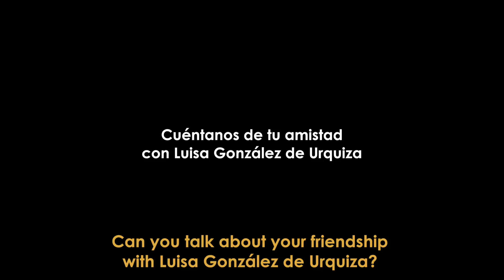Fernando Trocca: Cuéntanos de tu amistad con Luisa G de Urquiza?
Luisa Gonzalez de Urquiza, Luisa es una cocinera de mi generación, una personas muy querida para mi, una amiga profunda, alguien que esta relacionada con el comienzo de mi carrera y con el comienzo de nuestra carrera, empezamos juntos, digamos los cocineros de nuestra generación no somos muchos, y Luisa es una de ellas. Trabajamos juntos hace muchísimos años, tuvimos la oportunidad de compartir una cocina historia para mi que fue Luisa Gonzalez de Urquiza, Mariana Muller la china, Pablo Massey y yo, los 4 en frente de una cocina en Las Leñas, trabajando todos para Mallmann, que fue algo espectacular, estuvimos juntos haciendo temporadas en Punta del Este al mismo tiempo, en fin, alguien que está muy conectada con mis comienzos en la cocina, después Luisa se casó con

(52:54) Luisa muchos años después de casó con Miguel Brascó, alguien que para mí también fue muy importante en mi carrera y en mi vida. La primera nota que yo tuve como cocinero en un medio gráfico, en una revista me la hizo Miguel Brascó, así que me unió? muchos años de amistad a Miguel y cuando Luisa se casó con Miguel fue un momento muy emocionante y muy feliz. De alguna manera lo últimos años tuvimos como un reencuentro con Luisa, no es que había pasado nada, pero viste la vida por ahi se había ido a vivir a Córdoba entonces por ahi no nos veíamos mucho y los últimos años nos reencontramos y nos volvimos a ver y nos dimos cuenta que esa amistad y ese cariño que tuvimos y que nos tuvimos en los comienzos seguía intacto y fue muy lindo volver a vernos. Es alguien a quien yo considero una amiga, una persona muy querida, cercana, Milagros que es la hija de Luisa y Miguel Brascó trabaja conmigo en el verano en nuestro restaurante en Santa Teresita, vuelve a trabajar este verano, o sea que de alguna manera el circulo está como cerrado y hay como una situación de amistad, familiar, mi hijo Pedro que cumple años el mismo día que Milagros, son muy amigos, trabajamos juntos y trabajan juntos conmigo en el verano, es decir que de alguna manera esa relación que empezó hace muchos años profesionalmente, se convirtió en algo que fue creciendo, es mucho mas grande y hoy ya es casi un lazo familiar el que tenemos.

Luisa Gonzalez de Urquiza, Luisa is a chef from my generation, a person really dear to me, a deep friend, someone who's related to my career since the beginning and with the beginning of our career, we started together, let’s say we’re not a lot of chefs from our generation, and Luisa is one of them. We worked together many years ago, we had the opportunity of sharing a historical kitchen with Luisa Gonzalez de Urquiza, Mariana Muller la china, Pablo Massey and me, the 4 of us in front of a kitchen in Las Leñas for Mallmann, which was spectacular, we were together making seasons in Punta del Este at the same time and finally, someone who's really connected with my start as a chef, then Luis married many years after, Luisa married Miguel Brascó, who was also very important in my career and in my life. The first note I had as a chef in a graphic media, in a magazine, was  written by Miguel Brascó, so many years of friendship tied my to Miguel and when Luisa married Miguel was a really exciting moment, very happy. In some way for the last years we had like a reunion with Luisa, nothing happened, but you know life, she moved to Córdoba so we didn't see each other a lot and in the past years we reunite and see each other again and we found out that friendship and affection we had for each other and the one we had at the beginning was still there and it was intact and it was really nice seeing each other again. She’s someone I consider a friend, a really loved person, close, Milagros who’s Miguel and Luisa’s daughter works with me at our restaurant Santa Teresita in the summer, she’s coming back to work this summer, I mean in someway the circle is closed and there’s a friendship and family situation. Pedro, my son, shares the same birthday with Milagros, they’re really close, we work together and they work together with me in the restaurant in the summer, I mean that relation that started many years ago professionally, turned into something that grew, is much bigger and nos is like a family bond what we have.